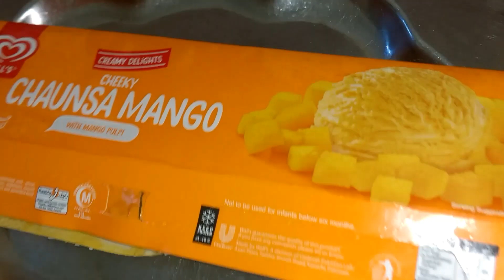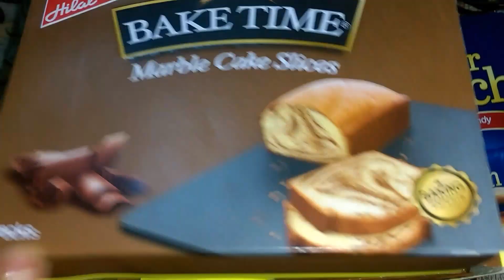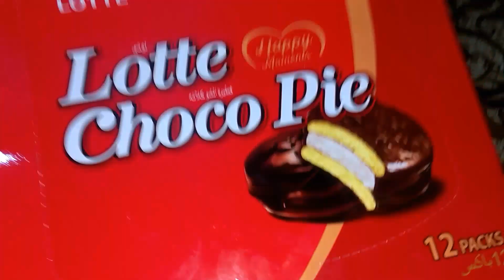Sanam ki cute school stories | Ajk Kashmir view@sanamirfanvlogs